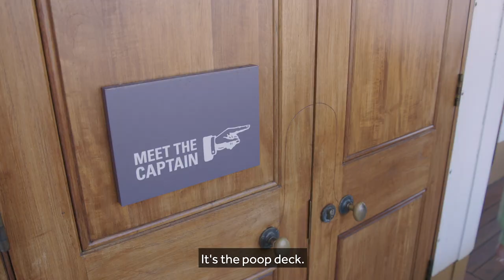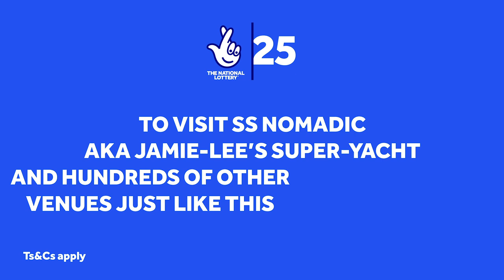Derry Girl Jamie-Lee O’Donnell takes a cheeky glimpse inside a famous site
Derry Girls star Jamie-Lee O’Donnell has taken on a cheeky new role as skipper of the SS Nomadic as part of The National Lottery’s 25th Birthday celebrations.

The local actor took the helm of the historic tender ship to the Titanic as part of the ThanksToYou campaign which will see hundreds of National Lottery-funded venues offering free entry or exclusive offers to visitors with a National Lottery ticket. The offer will run from 23 November – 1 December.

She appears in a tongue-in-cheek film telling viewers she has ‘bought’ the boat with her acting earnings and gives her own unique guide to its history.